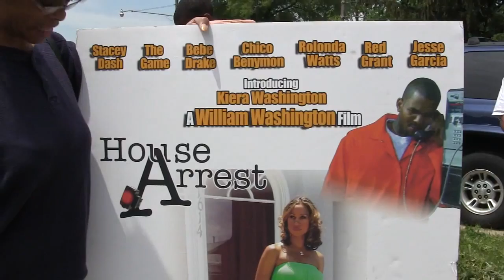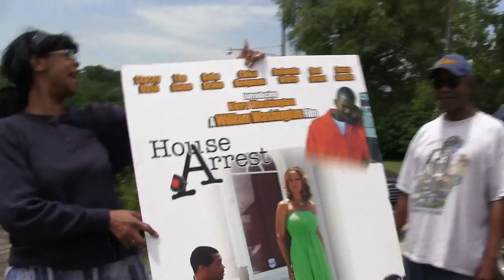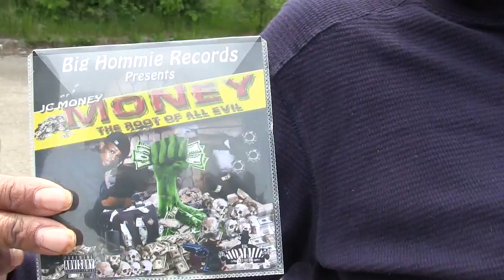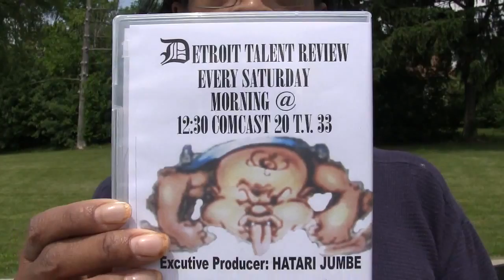MrSan44Man With Captain Paris & Saint Getting Ready To Show Behind The Scenes (Detroit Raw)